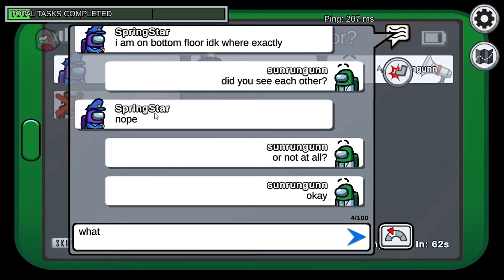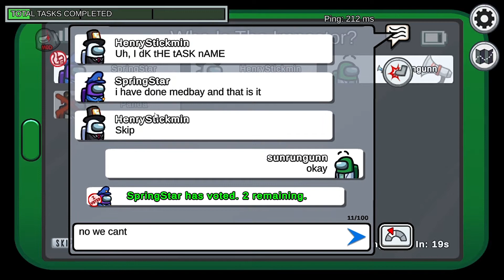Impostor ALWAYS WIN! My First Three Games in NEWLY RELEASED Submerged Map | Among Us (Polus.gg)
Submerged is finally released and playable by public! Here I present to you all my first three game of vanilla among us in submerged map by polus.gg.